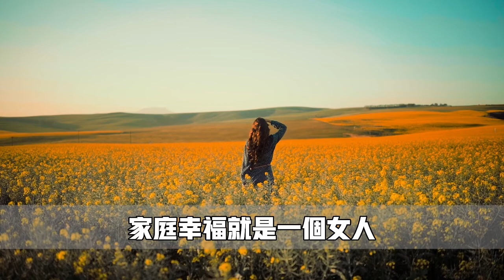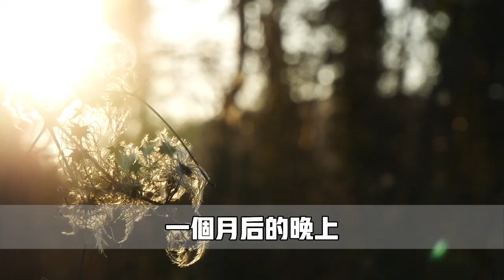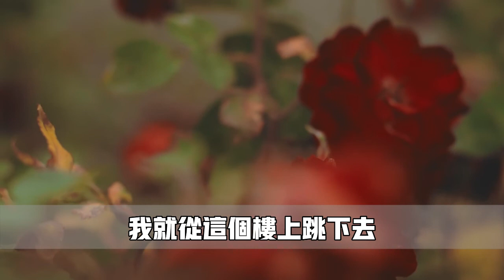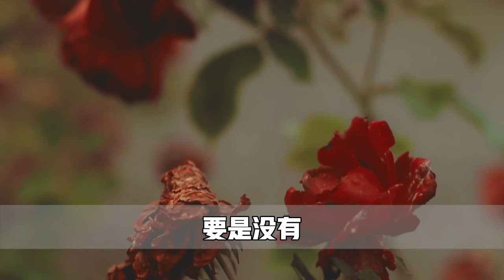老公和妖豔女上司搞婚外情，對方老公誓要找我們報復，我該怎麼辦！